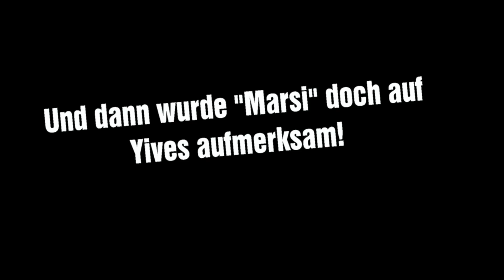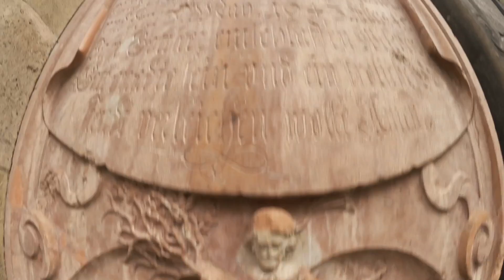✈ MARSPET in Wien !! | (feat. TPGTV) | FMA #10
Hey Leute! :)  Marspet war am vergangenem Sonntag (15.3) in der Stadt der Wurst, nähmlich Wien. Bei einem kleinen Fantreffen sind ein paar Videos entstanden, die ich niemanden auf diesem Planeten vorenthalten will! :'D
PS: Der Name wird "Yves" geschrieben!

►Vor der Kamera: TPGTV, Alxxi
►Schnitt/Bearbeitung: Alxxi
►Kamera: TPGTV, Alxxi und MARSPET ;)

Dies ist ein Video von Alxxi Movies und ist nur zu Unterhaltungszwecken produziert worden!